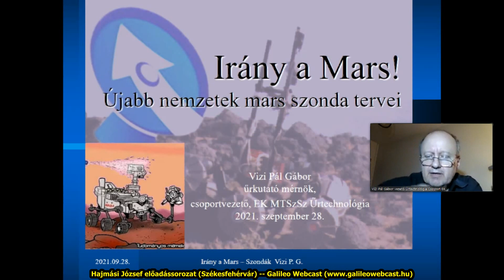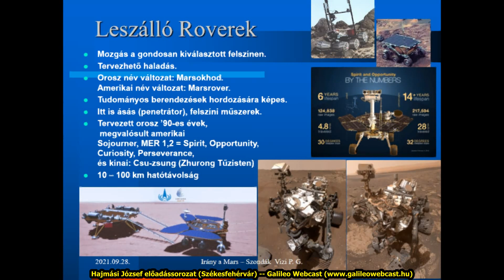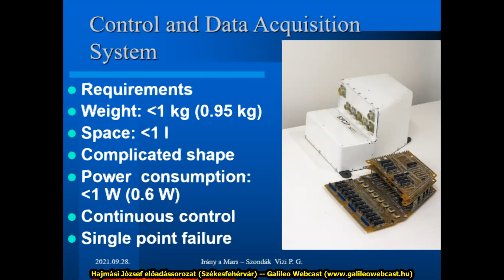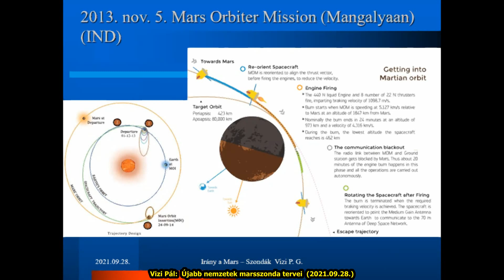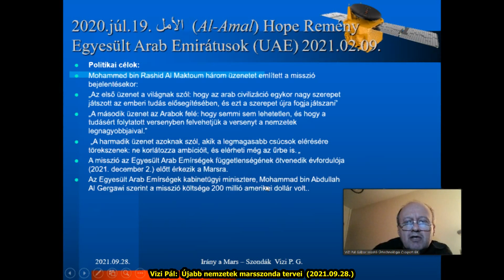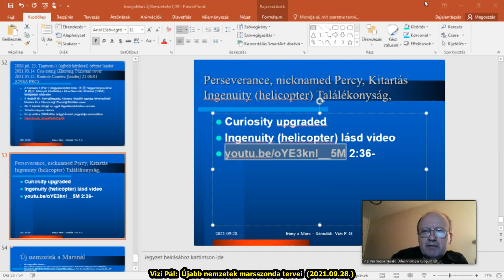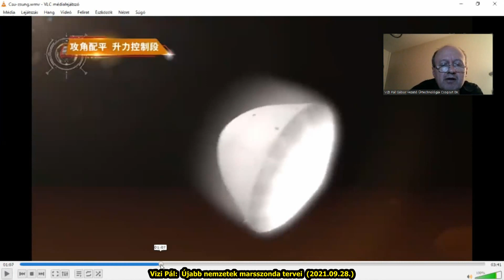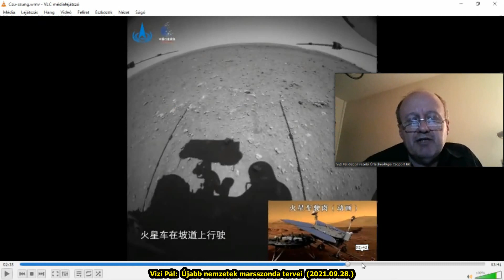Vizi Pál: Újabb nemzetek marsszonda tervei (2021.09.28.)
Hajmási József előadássorozat - 2021. ősz

Szovjet dicsőség, amerikai álom, ESA kísérletek, lám az útra ért a Marshoz India, dubajozás a Marson. Kíváncsiság. Kitartás, alien száll a sivár Mars felett, a  találékony helikopter. Magyarok a Marsnál… és még folytathatnánk a sort.